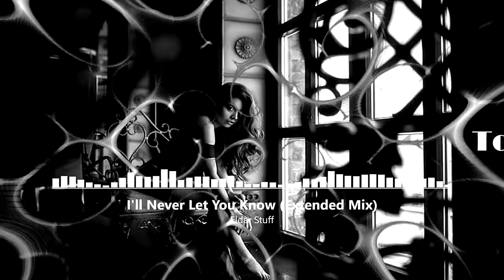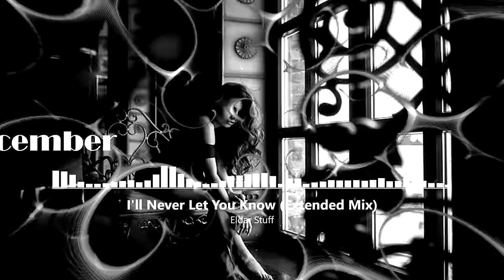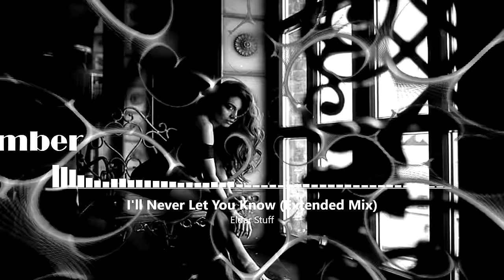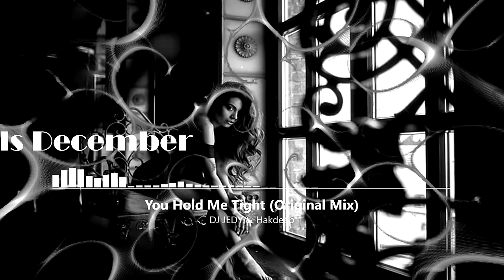DELUXE MIX Best Deep House Vocal & Nu Disco DECEMBER 2023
Tracklist:

00:00 De-Javu - I Can't Stop (Happy Deny & Rodionov 1977 Remix)
04:49 apa Deep - Part Of Me (Extended Mix)
09:05 Pablo Denuit - Save Me (Extended Mix)
13:44 SURF & Deep Stream - The Secret (Extended Mix)
18:00 Patrick Podage Feat. Mary S.K. - What I Said (The Distance Remix)
22:40 Jean Luc, Nick Jay - Toca's Miracle (Kide Extended Remix)
26:24 Dapa Deep - Bad Habits (Extended Mix)
32:48 Sharapov - I Feel Life (Original Mix)
26:03 Happy Deny, Rodionov1977 - Miracle (Original Mix)
39:30 Eldar Stuff - I'll Never Let You Know (Extended Mix)
43:30 Umut Torun - All About You (Extended Mix)
48:50 DJ JEDY & Hakdeep - You Hold Me Tight (Original Mix)

Deep House Vocal & Nu Disco DECEMBER 2023

deep house, vocal house, nu disco, chill out, dance, mix